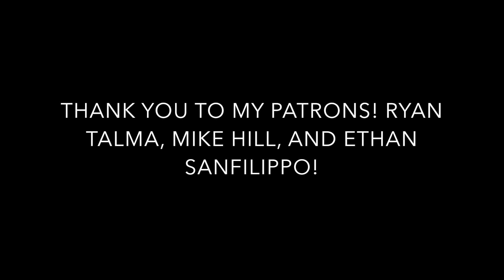SallyDrumz - Avenged Sevenfold - Beautiful Morning Drum Cover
Really loving the different vibes in this one. Another fun one to play! Enjoy!

Drums: Pearl Visions Kit with 8", 10", 14" toms and 22" Kick, and SJC M5 Maple 13” Umbreon Snare.

Heads: Remo Emperor on Snare, Evans Hydraulic on Toms, Remo Powerstroke Black Dot on Kick.